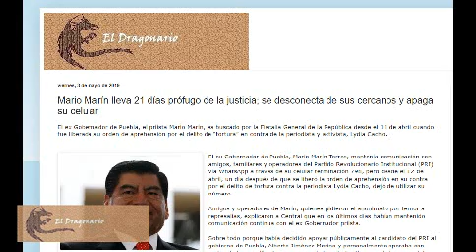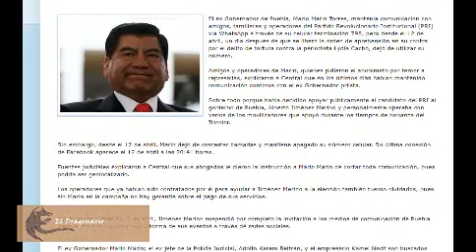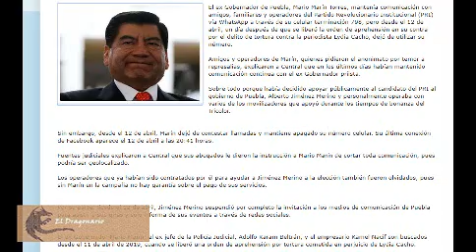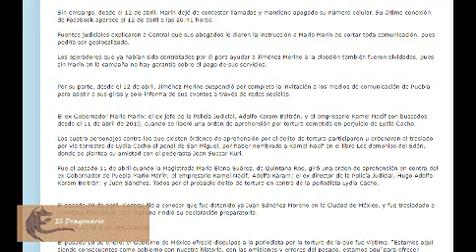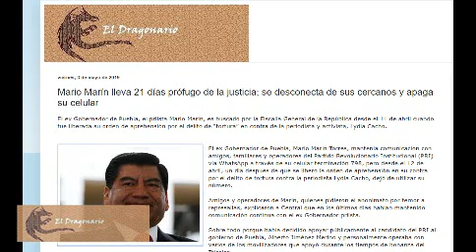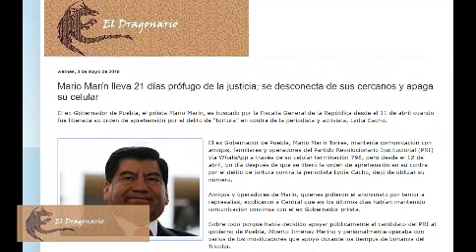Mario Marín prófugo y desconectado